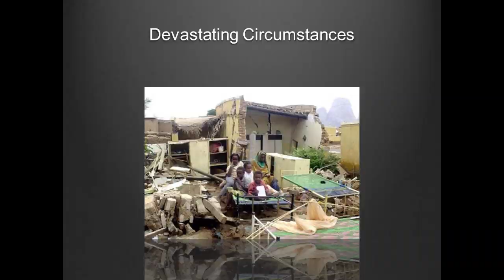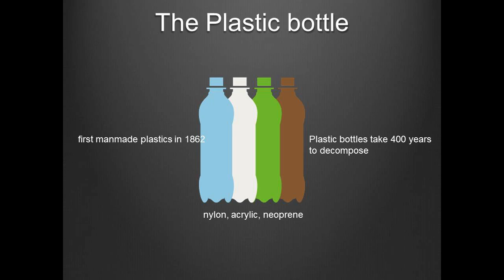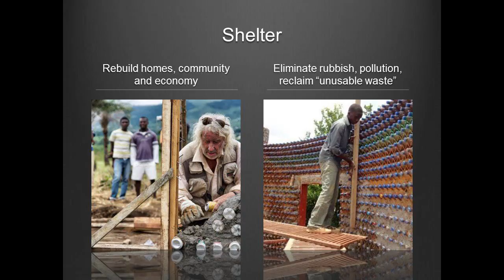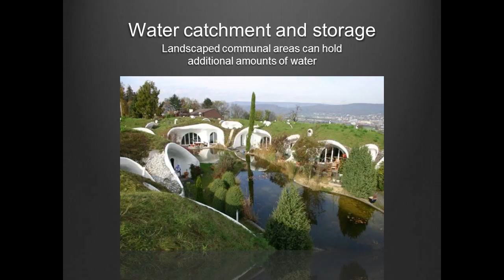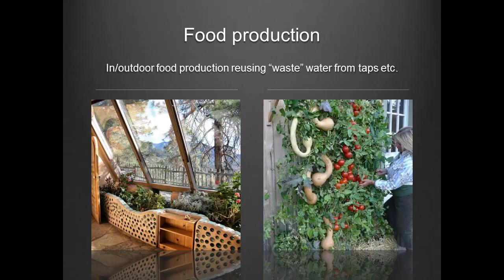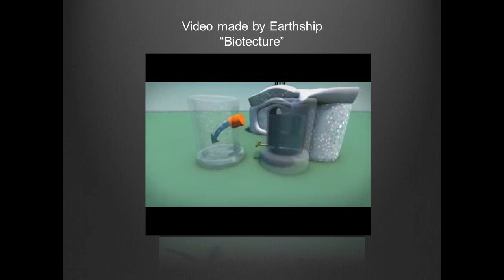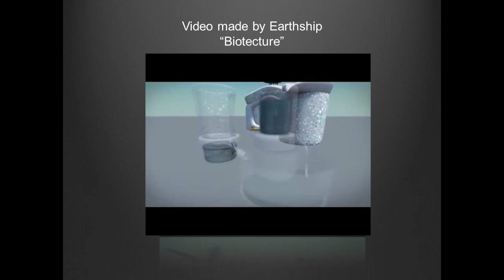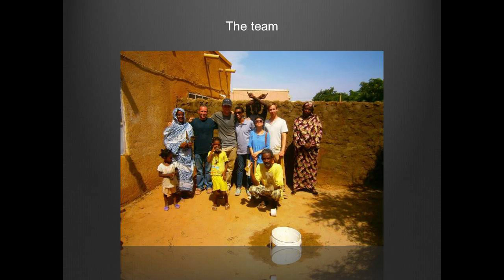Eco-architecture in Sudan | Dylan Rhys Watkins | TEDxNileStreet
This talk was given at a local TEDx event, produced independently of the TED Conferences. Eco-Architecture in Sudan as a viable pathway towards the future of the people of Sudan Dylan presents to us some obstacles and solutions in Eco-Architecture

Dylan Watkins came all the way from Cambridge, UK to explore his love of the African and Arabian Culture; he is currently working as the program coordinator for a charity called Sudan Volunteer Program. Over the next few years Dylan hopes to develop his skills as an Eco-architect, speak fluent Arabic, start a lavender farm in Sudan and learn how to fly small aircraft's. His determination to live life as happily and freely as possible is tremendously contagious!